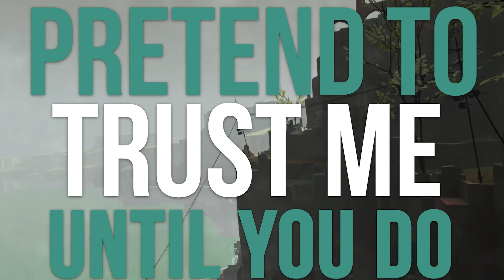Mare | Incredible VR Narrative Puzzler | Meta / Oculus Quest Game Review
Here's our review of Mare, just released on Quest! Mare doesn’t explain itself, and although that’s frustrating on some level, it’s part of the game’s DNA. It’s a dangerous gambit on the developer’s part; to obscure a game’s backstory so much that the player isn’t quite sure what it was all about even after finishing it.

Contents:
00:00 Intro
01:05 How It Begins
01:59 Interactivity
02:30 AI Companion & Game Mechanics
03:15 Mystery of Mare
03:34 Scale & Variety
04:04 Game or Experience
04:45 Puzzles & Difficulty
05:40 Conclusion

The Winners are:

AdvancePlays
Jose David Moreno
Steven Lewis

Congrats, and we hope you enjoy Mare as much as we did! Thanks to everyone who participated and your answer were great to read - we picked randomly from the qualifying comments :)

6DOF REVIEWS WEBSITE

Our 6DOF Reviews website has a lot more reviews and features and is a perfect place to stay up to date with Oculus Quest news - You'll find it

QUEST TRAILERS

For the latest Quest game trailers, you can check out our constantly updated playlist

QUEST REVIEWS

QUEST GAMEPLAY VIDEOS

DON'T HAVE A QUEST YET?

OUR FAVORITE QUEST ACCESSORIES

AMVR Quest Grips

AMVR VR Facial Interface

Official Quest Travel Case

Oculus Quest In-Ear Headphones

OUR FAVORITE QUEST 2 ACCESSORIES:

AMVR Quest Grips